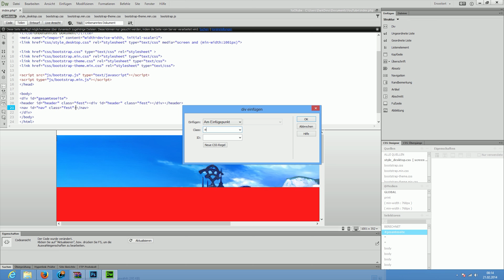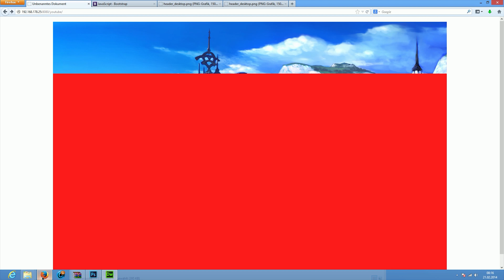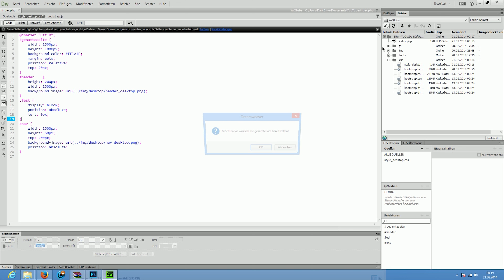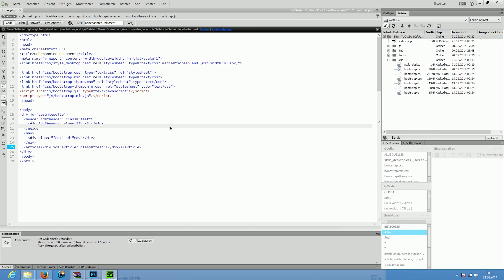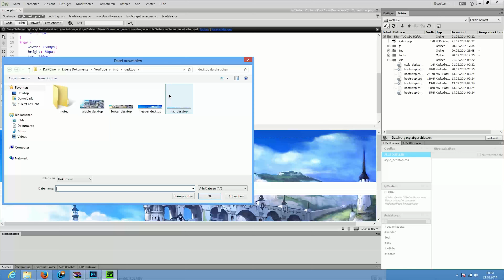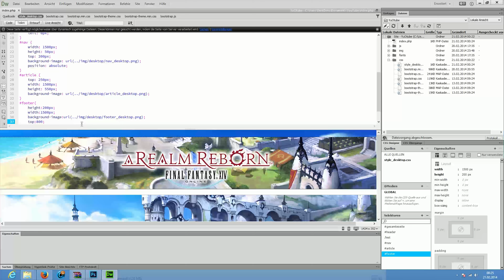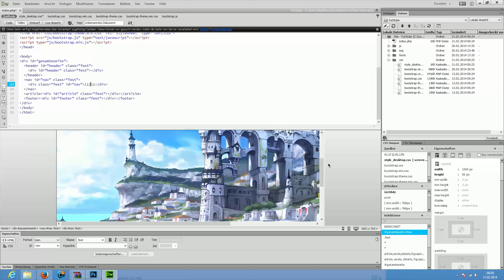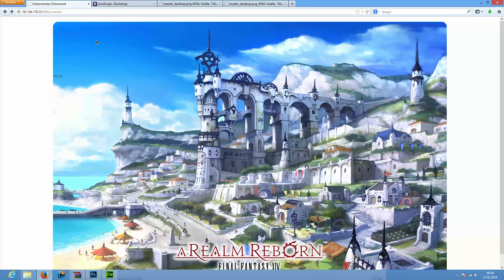HTML: WebSeite erstellen für alle Geräte Part 2 | - DarkDino2013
Dies ist ein reupload des Videos. Leider war bei der ersten Version der Ton nicht Perfekt Synchronisiert.
Nun hoffe ich das es besser ist, mit dem neuen Video dazu.
Zu dem HTML das ist eine möglichkeit es zu erstellen es gibt noch mehr! Ja und ihr seht Live Fehler die gemacht werden!